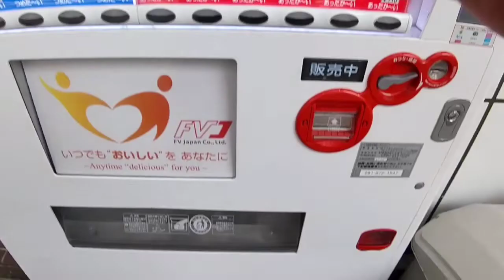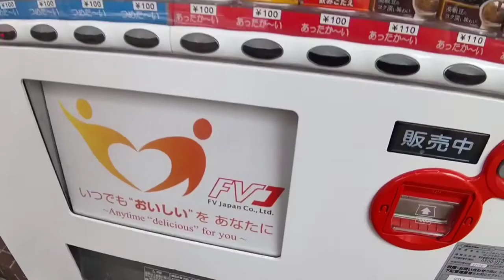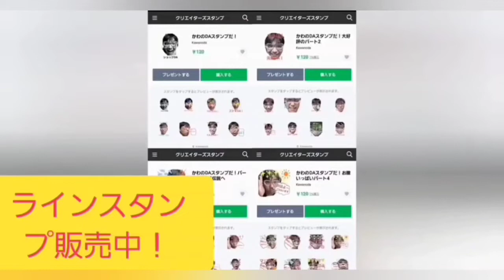千葉県松戸でMAXコーヒー探してきた！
千葉と言えばマッカン！松戸駅周辺で探してきた！
なぜ松戸なのか?コミュニティをチェック！